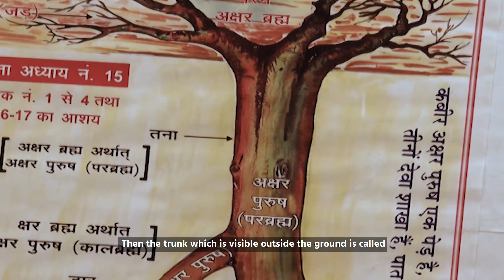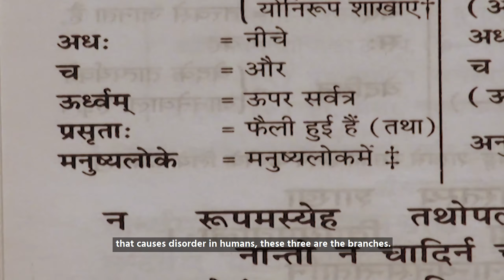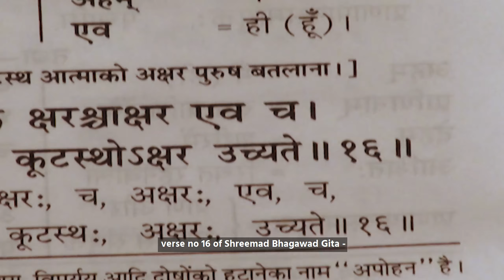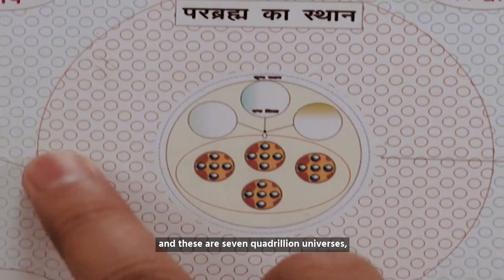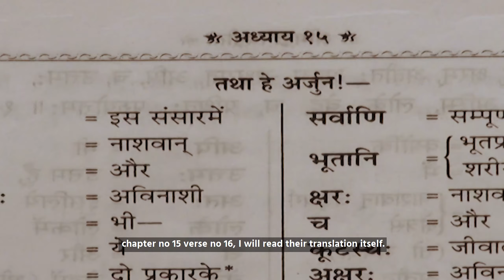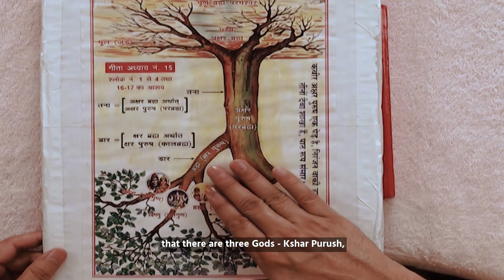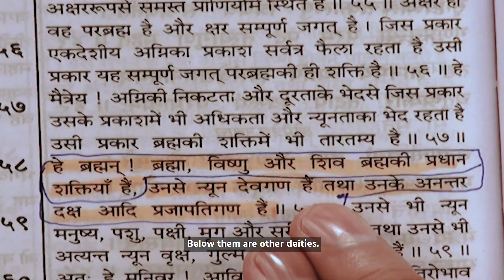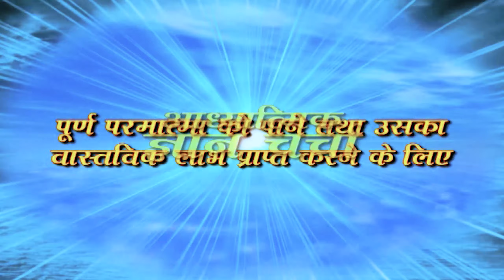Iskcon & Gyananand Vs Sant Rampal Ji English Dubbed With CC | Episode 04 | SATLOK ASHRAM